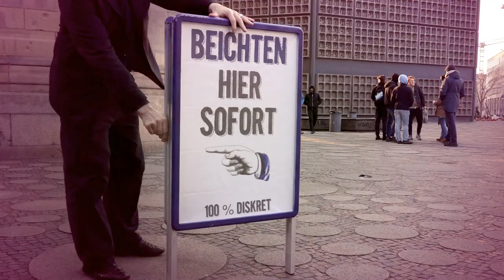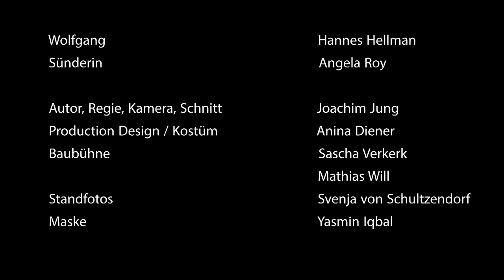Episode 5 - Lisa wieder im Beichtcontainer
Heute kommt Lisa zurück in den Beichtcontainer. „Der Mann für die Sünde“ ist eine deutsche Comedy Webserie.

produziert von Joachim Jung @ jung-film
Schauspieler: Angela Roy und Hannes Hellmann
Foto: Svenja von Schultzendorff
Autor: Joachim Jung
Production Design/Kostüm: Anina Diener
Maske: Yasmin Iqbal
Baubühne: Sascha Verkerk, Mathias Will